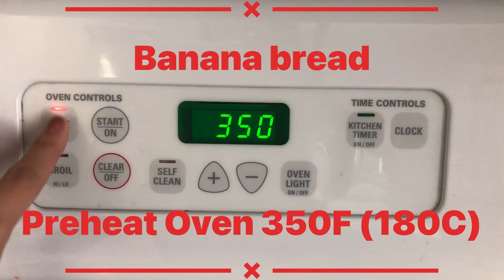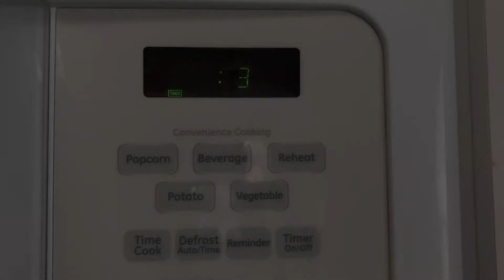Banana bread Preheat Oven 350F (180C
Best taste Banana Bread